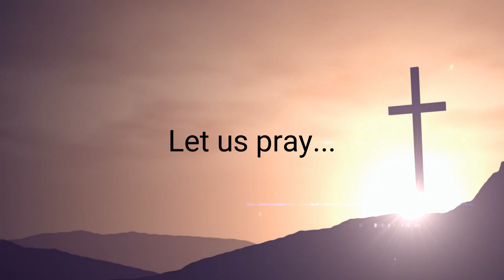Journey to the Cross - Steve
This Lent join us on the Journey to the Cross. Each week we will meet a person from our church as they explore the lentern journey for them. This week we meet Steve.

Join us for our online services every Sunday at 10am UK time. We’re so pleased to be able to offer worship opportunities via our YouTube channel. Chat with us live during out premieres at 10am or watch on-demand at any time and leave us a message in the comments.

● Why is online church important? | St David's Church Tonyrefaill - A short film by Llandaff Diocese